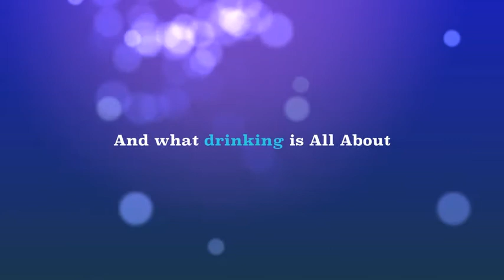kobi peretz birthday party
kobi pertz concert jan 24 2012